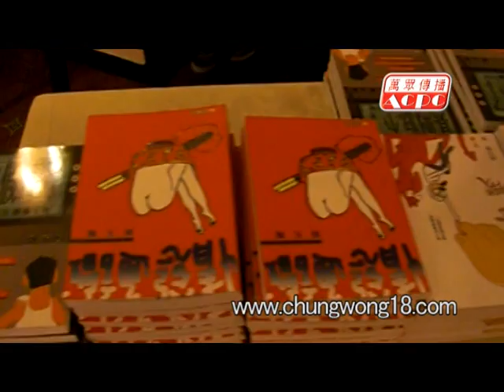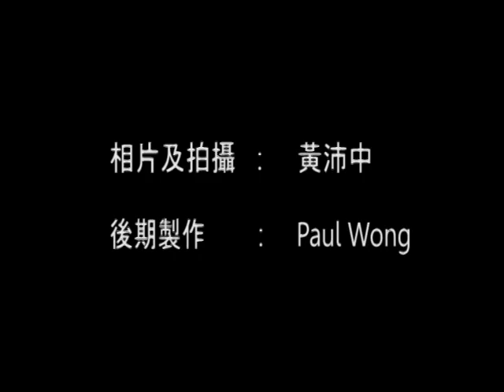劉天賜先生談李小龍(Bruce Lee)生平逸事趣聞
劉天賜先生談李小龍生平逸事趣聞
李小龍Bruce Lee 李振藩 截拳道

地點：香港沙田龍華酒店